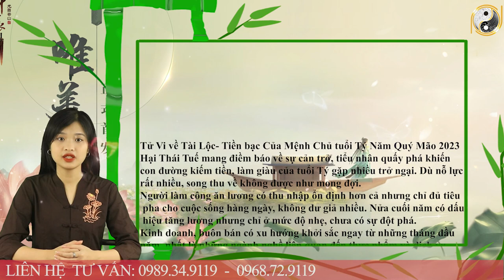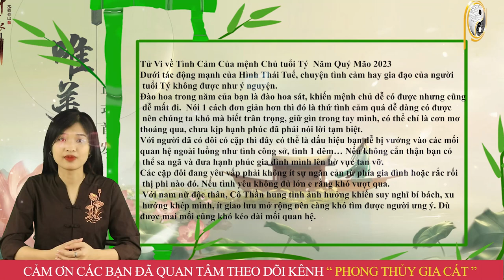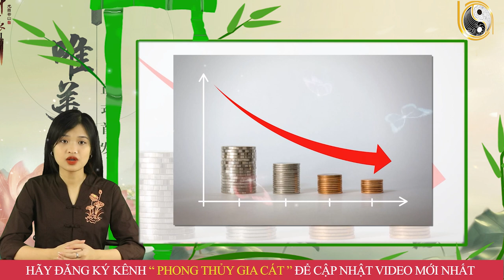Tử Vi Trọn Đời Tuổi Tý năm 2023 Gặp Thời Gặp Vận, Tài Lộc Cuồn Cuộn, Mua Nhà Tậu Xe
01. Linh phù giải hạn
02. Hồ lô hóa giải Ngũ Hoàng
03. Mai Hoa Phú Quý
04. Gương bát quái tinh cầu
05. Kim bài thái tuế 2023
06. Vòng tam hợp Dần Ngọ Tuất
07. Vòng tam hợp Thân Tý Thìn
08. Vòng tam hợp Hợi Mão Mùi
09. Vòng Tam Hợp Tỵ Dậu Sửu
10. Bát bảo tâm kinh
11. Minh Quang pháp bảo cầu
12. Minh Quang pháp bảo lục giác
13. Tỳ Hưu Lộc Tài (Đồng)
14. Tỳ Hưu Khai Vận ( Bạch Ngọc)
15. Bách Niên Tụ Tài ( tụ tài lộc)
16. Song long ngọc ấn ( ấn thăng quan)
17. Kim bài ngũ Lộ Thần Tài
18. Hồ lô bình an ( treo xe)
19. Móc khóa văn xương
20. Ống bút văn xương gỗ đào
21. Bút văn xương gỗ đào
22. Bút văn xương gỗ đào nhỏ
23. Hoa mai kim tiền ( mạ vàng )
24. Các vật phẩm phong thủy khác